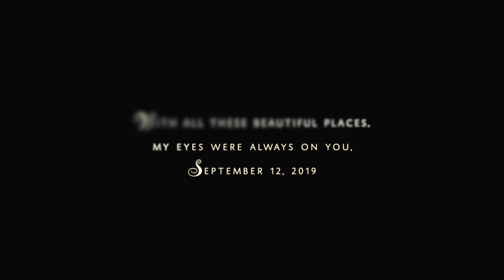THE TRIP | WASHINGTON STATE - PART I - VLOG/FILM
Judah & The Lion - Suit and Jacket
Mura Masa - Girl
Dynoro and Gigi DAgostino - In My Mind
Hippie Sabotage - Distance
Landon Pigg - Falling In Love At A Coffee Shop